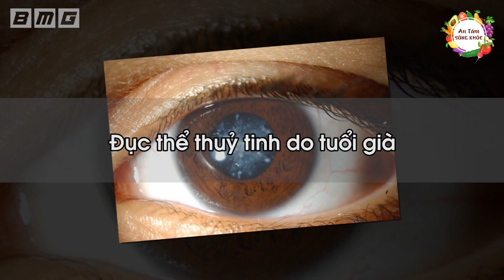Hàng Triệu Người Mắt Mờ, Mắt Kém Thị Lực Sáng Rực Lại Chỉ Bằng Nắm Rau Rẻ Tiền Bán Đầy Ngoài Chợ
Hàng Triệu Người Mắt Mờ, Mắt Kém Thị Lực Sáng Rực Lại Chỉ Bằng Nắm Rau Rẻ Tiền Bán Đầy Ngoài Chợ. Mắt mờ, mắt kém thị lực là một vấn nạn chung của thế giới hiện nay. Làm thế nào mắt mờ, mắt kém thị lực có thể sáng rực lại? Đó chính là điều tất cả chúng ta quan tâm. An Tâm Sống Khỏe sẽ chỉ cho bạn bí quyết giúp mắt mờ, mắt kém thị lực sáng rực lên chỉ bằng nắm rau rẻ tiền.